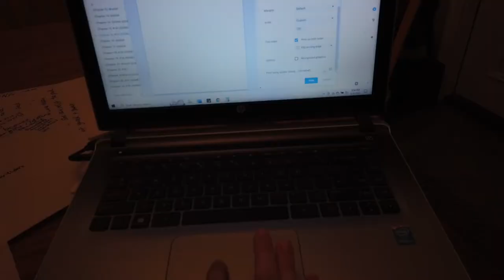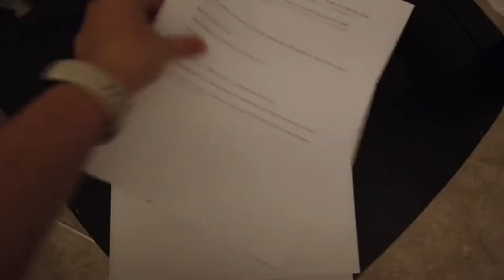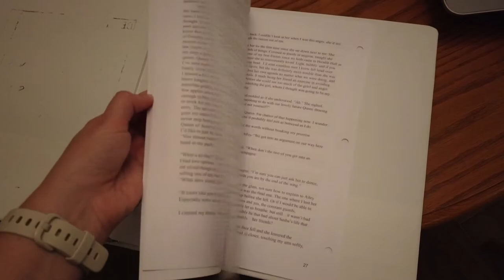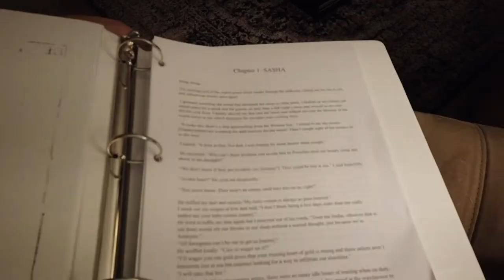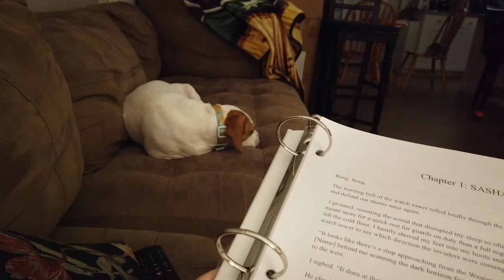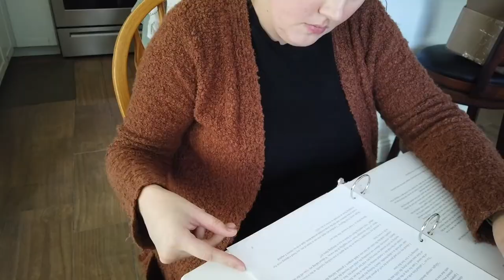I finished the first draft of my fantasy book! // printing out my manuscript & using Save the Cat!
In this video, I use the Save the Cat Beat Sheet to work on my outline. I finished my first draft of my fantasy book! Yay! I print out my manuscript and read through it for the first time.

Join me on TikTok & Instagram: @authorsarahwawrzyniak

Love watching my videos and want to show some love? :) ✨📚🧚🏻‍♀️
Be a book fairy  & send me your favorite book, or one on my wish list so that I can keep sharing more book content! :)